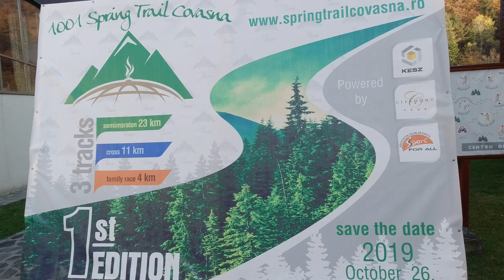1001 SPRING TRAIL COVASNA | Ezt látta Ceaușescu is 🙂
Kovászna környéke tele van gyönyörű dombokkal, hegyekkel, amelyek ősszel leírhatatlan színekbe pompáznak. Ceaușescu is látta ezt, ezért épített is egy villát itt. Ilyen környezetben, ezeken a hegyeken volt alkalmam szaladni az 1001 Spring Trail Covasna félmaratonon.